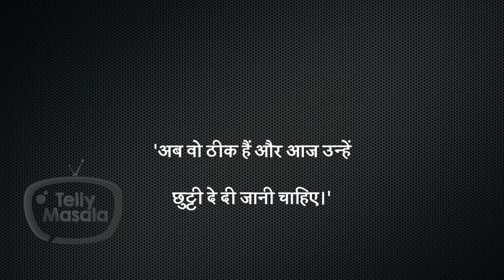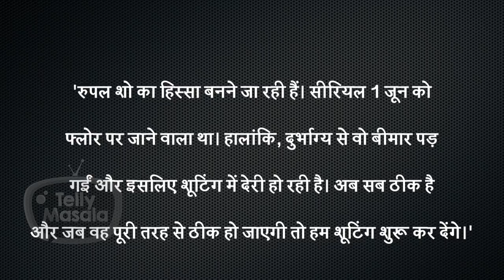This Popular Actress To Get Discharge From The Hospital Today | Actress Will Start Shooting Soon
This popular actress to get discharge From the hospital today. Her condition has delayed the shoot of her upcoming show, which is a prequel to SNS. Gossips regarding the actress Rupal Patel’s health went viral. She was hospitalized a couple of days ago. We have learned that she is recovering and is doing much better. In all likelihood, she will be discharged today. Watch the video to know more in detail.